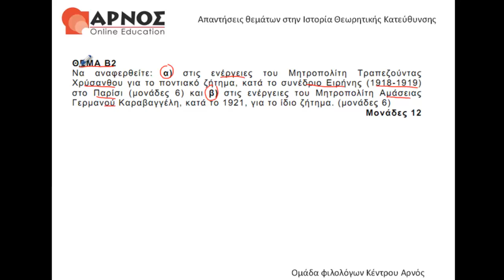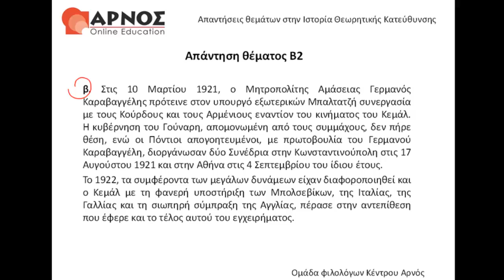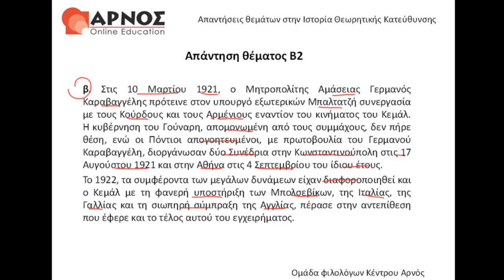Ιστορία Θεωρητικής Κατεύθυνσης - Θέμα B2